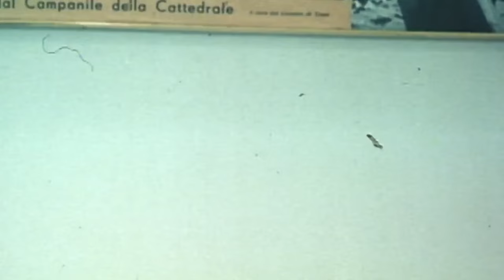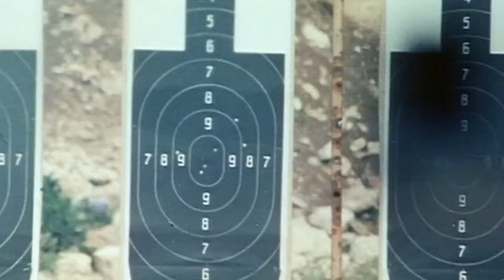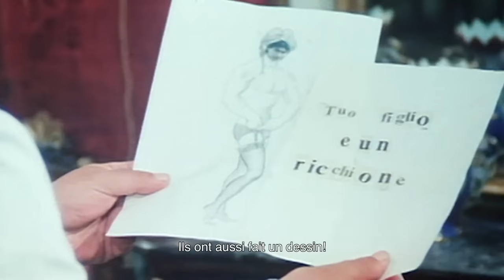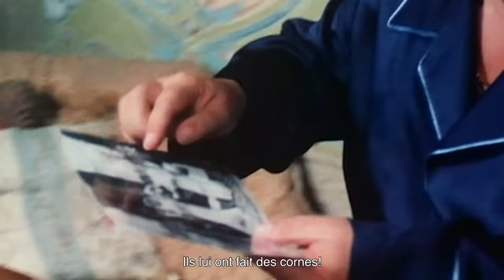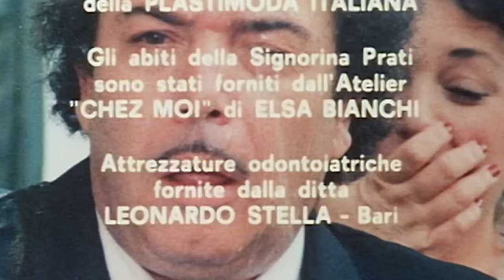La moglie in bianco...l'amante al pepe | HD | Comédie | Film en français Sous-titres en Français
Réalisation: Michele Massimo Tarantini
Scénario: Bruno Di Geronimo, Giorgio Mariuzzo, Luciano Martino
Casting principal: Lino Banfi, Pamela Prati, Javier Viñas
(1981)

Pour mettre la main sur l'héritage de son père et payer toutes ses dettes, Don Peppino doit faire en sorte que son fils Gianluca se marie et produise un héritier dans un délai d'un an. Le problème, c'est que tout le monde soupçonne le garçon de jouer pour l'autre équipe.

Bienvenue sur SOUS-TITRÉ EN FRANÇAIS, la chaîne YouTube qui apporte la magie des films en version originale directement chez vous ! 🎬🌍

Tu trouveras ici tous les super films sous-titrés en français !

Amuse-toi bien avec nos films !